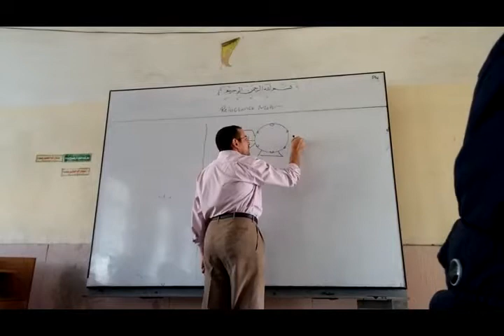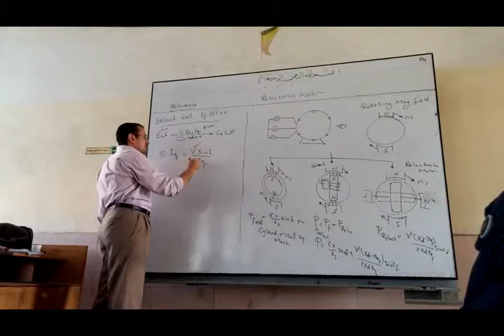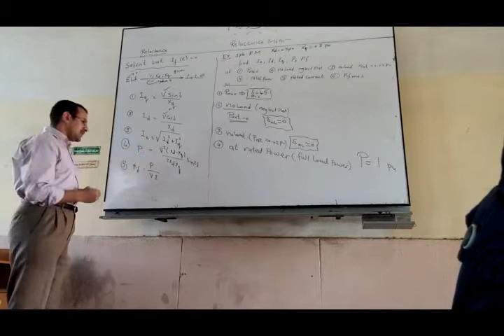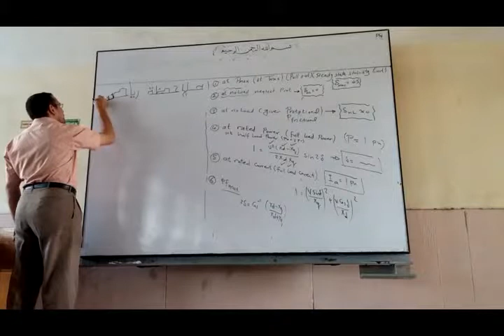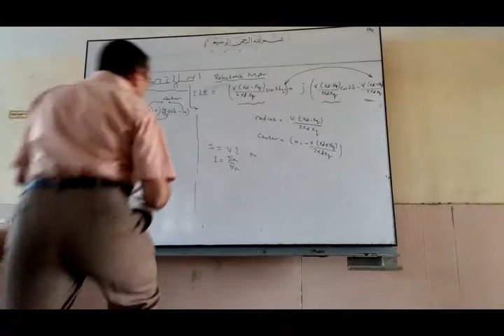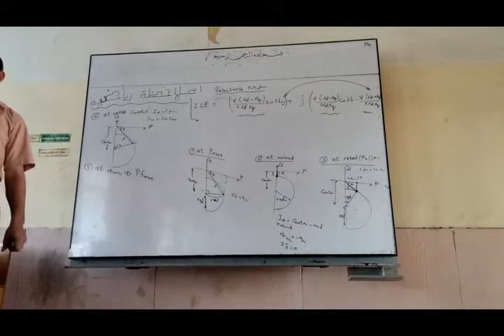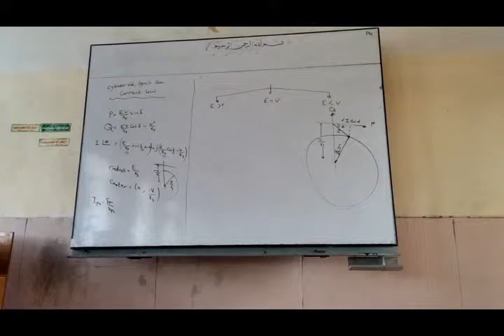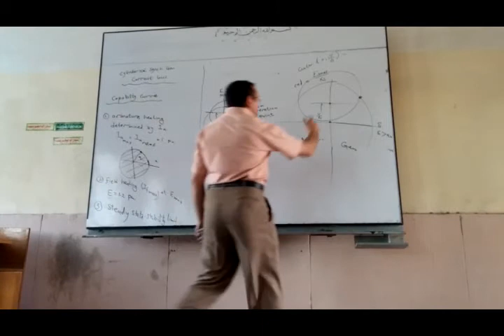Reluctance Motor - section 7 - Eng: Mostafa Hassan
Machines - section 8 - Eng: Mostafa Hassan

BY : Section Team & Our Education Team
For 3rd Power - Helwan Universit